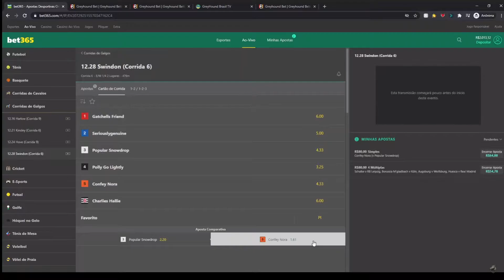A gente pira nos GREEEEEENNNN... ATENÇÃO: não aumentem o som... :)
Melhores momentos (e hilários) das lives!